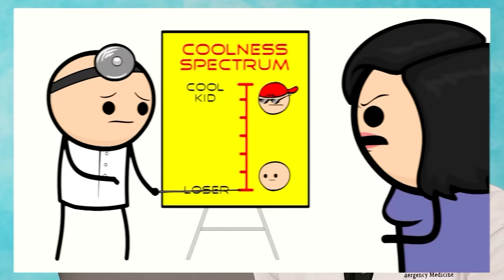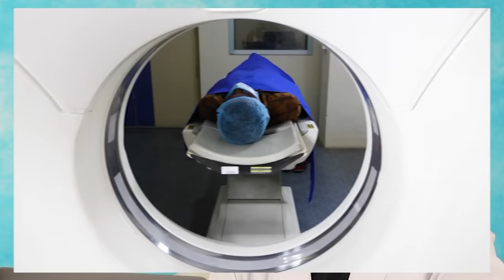ER Doctor REACTS to Cyanide & Happiness Comic Classics Medical Scenes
ER Doctor Jordan Wagner is back with ER doctor reacts to Cyanide & Happiness Compilation comic classics medical scenes by ExplosmEntertainment. Doctor Wagner, a real life emergency physician Cyanide and Happiness reaction / real doctor reacts to cyanide and happiness compilation, illnesses, and injuries. Real doctor watches CYANIDE AND HAPPINESS show and tells us what is accurate and what is not in these funny moments from best of Cyanide & Happiness Shorts by Explosm.

Cyanide & Happiness (C&H) is a webcomic created by Rob DenBleyker, Kris Wilson, Dave McElfatrick, and Matt Melvin. The comic and animations use stick figure art to present graphic, dark, and often surreal humor which has been described as seeming to have no taste boundaries whatsoever. Cyanide and Happiness comics and Cyanide and Happiness memes navigate their fair share of injuries and doctor's appointments with Dr. Realdoctor but the accuracy of these medical scenes is questionable, to say the least. Doctor Wagner, a real life emergency physician from Experts React on Gamology will be watching and reacting to Cyanide and Happiness best moments from Heart Troubles, How To Tell If Your Wife Is Cheating, Late For Work, On The Spectrum, STDs, Taste of Your Own Medicine, Grandpa's First Skydive, Help! I'm Bleeding Out!, Crash Landing, The Bad Doctor, X-Ray, My Head Hurts!, The Morgue, and Can Doctors Pass This Test?. If you enjoyed this Cyanide and Happiness reaction mashup and want Dr. Jordan Wagner to continue making this doctor reaction series please give this video a like and leave a comment on which TV show or medical memes or just funny memes you'd like for him to review next.

Cyanide and Happiness delivers daily comics to your face-hole since 2005! Cyanide and Happiness is a daily webcomic that was created by Rob DenBleyker, Kris Wilson, Dave McElfatrick and Matt Melvin in 2005.

Cyanide and Happiness Shorts | Prime Video - Amazon.com